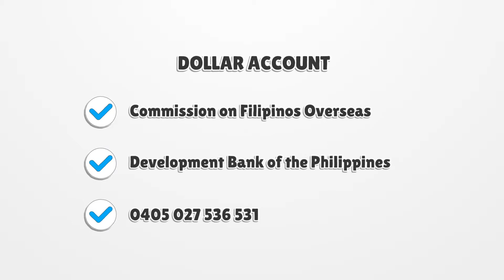Livelihood Assistance AVP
Livelihood Assistance Project seeks to assist in improving socio-economic conditions in the countryside by encouraging the establishment of small-scale or alternative income generating activities, and fostering the concept of self-help among members of the community. Assistance to livelihood projects may be through grant of capital fund to a qualified beneficiary,  and provision of low-interest bearing loans to registered cooperatives and organizations,